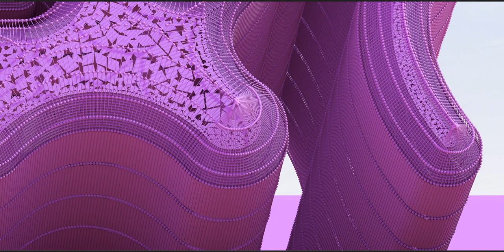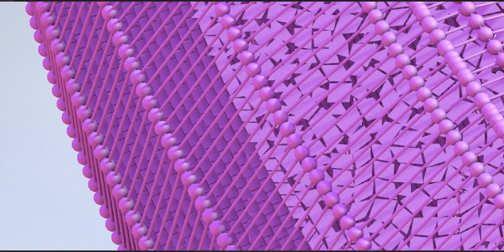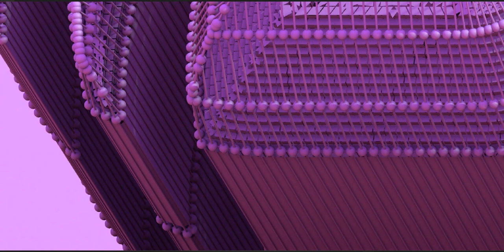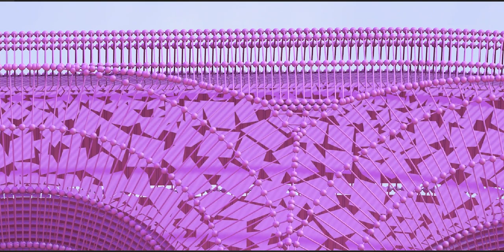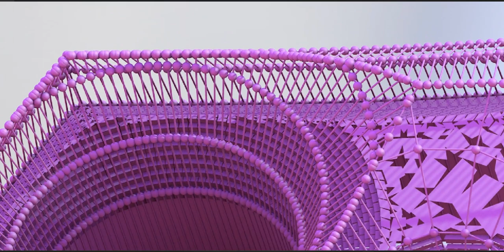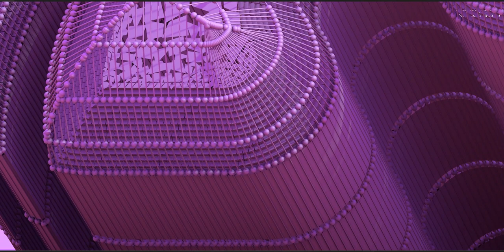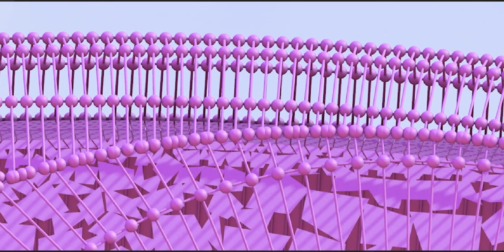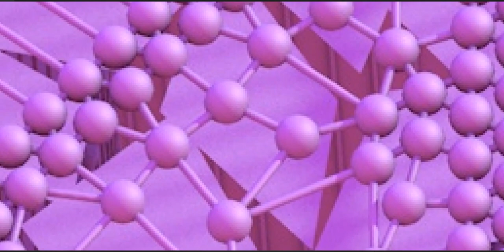The Maya civilization existed from antiquity to the early modern period.